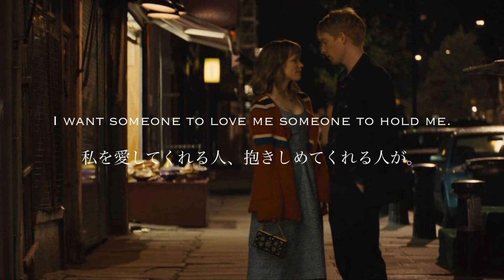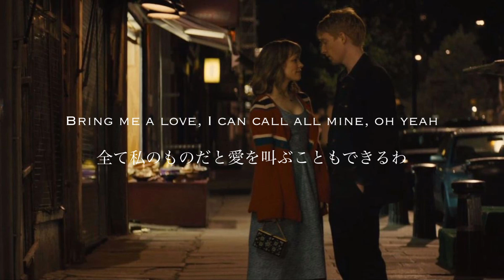My Only Wish - Britney Spears マイオンリーウィッシュ（洋楽和訳）クリスマスに聴きたい洋楽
もうすぐクリスマスということで🎄‎ ♡⃕

恋してなくてもこの曲かわいいと思ってしまう🤦🏻‍♀️
いいな、憧れるな〜。

コロナが治まったら海外のクリスマスとか行ってみたいな、、🇺🇸🎅🏻